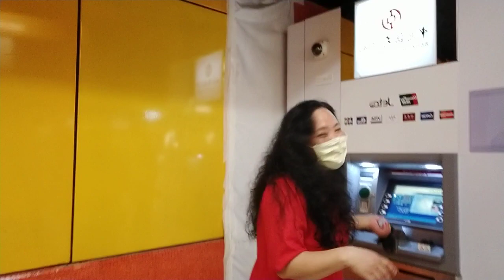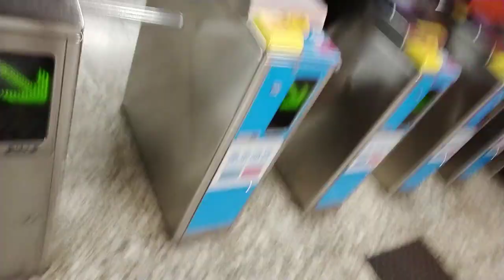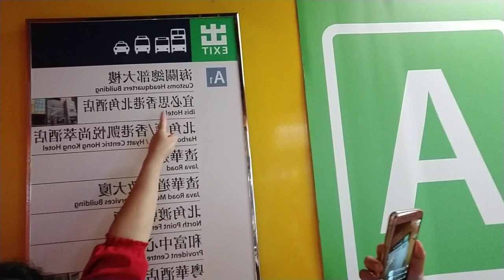Vlog #08 Sunday Morning First Bonding Moment afterTemporary CovidFree